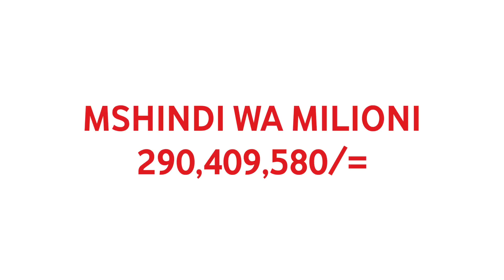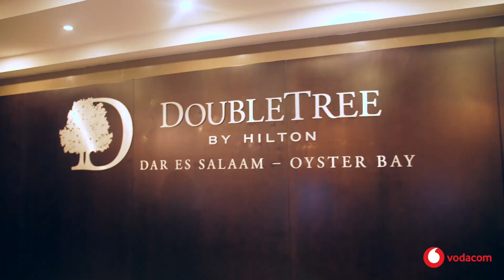Milionea wa Tusua Mapene.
Safari ya kumfuata na kumpa taarifa mshindi wa zawadi kuu ya Tusua Mapene awamu ya kwanza ndugu Jackson Mwankemwa kutoka Mbeya aliyejishindia 290,409,580 za TusuaMapene ya Vodacom Tanzania. Yajayo yanafurahisha, Uko tayari?